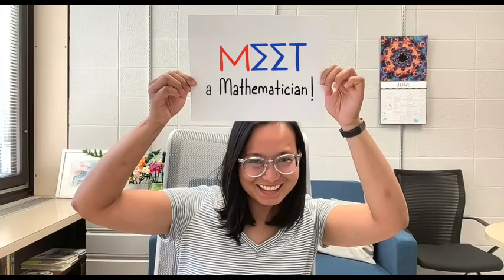MEET a Mathematician! - Michelle Chu